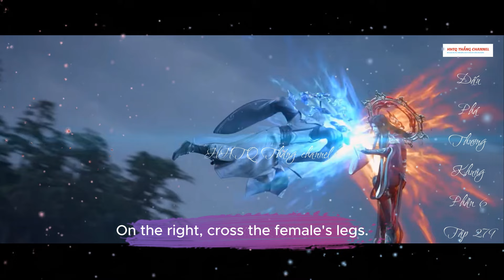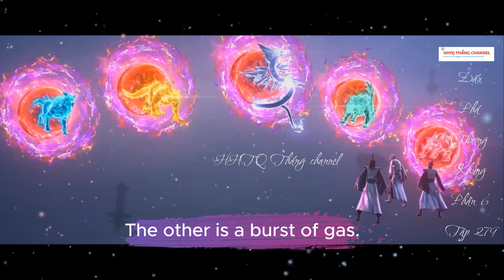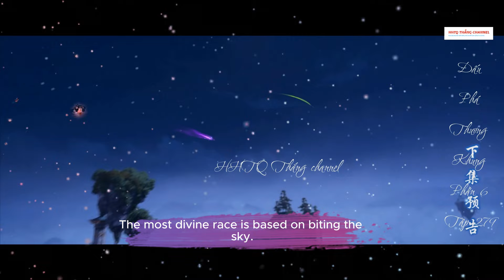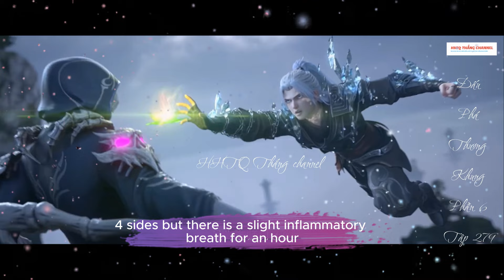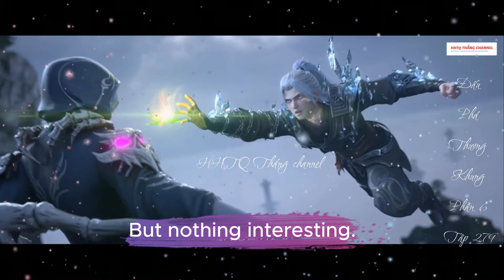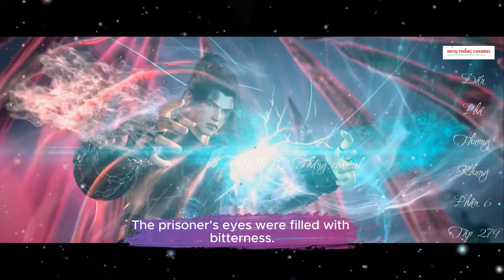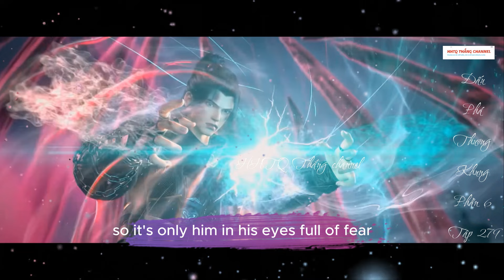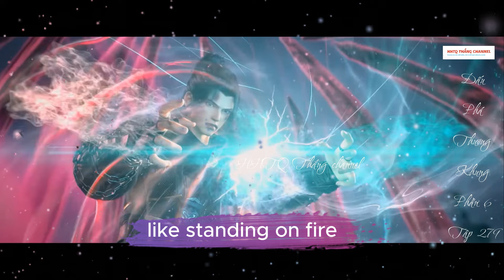Đấu Phá Thương Khung Phần 6 Tập 279 ENGSUB Thuyết Minh 1080P | Battle Through the Heavens EP279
✿ ỦNG HỘ AD:
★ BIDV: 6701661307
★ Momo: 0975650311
★ Tham gia làm hội viên  để được hưởng đặc quyền: